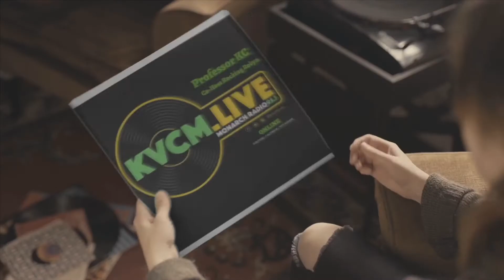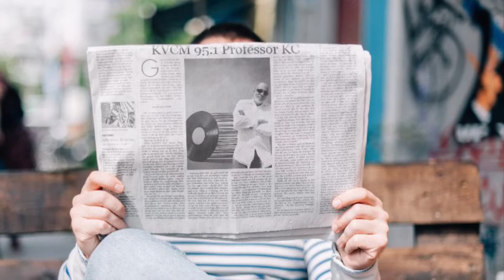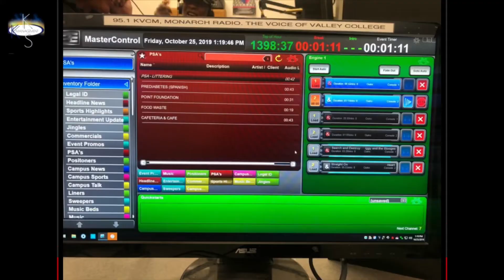KVCM Live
Radio 95.1